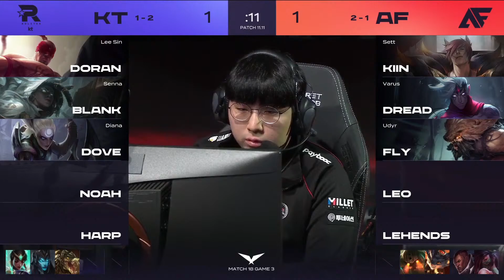[19.06.2021] AF vs KT - Ván 3 | Bình Luận Tiếng Việt | LCK Mùa Hè 2021